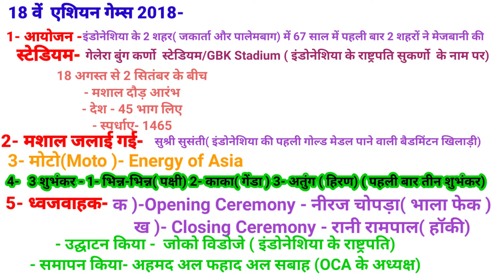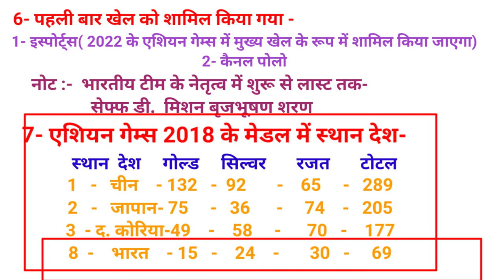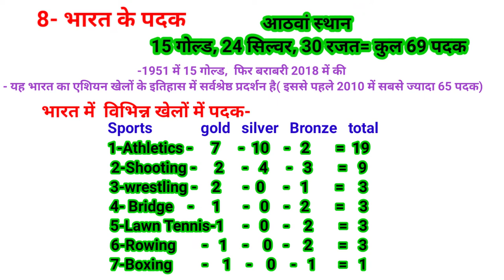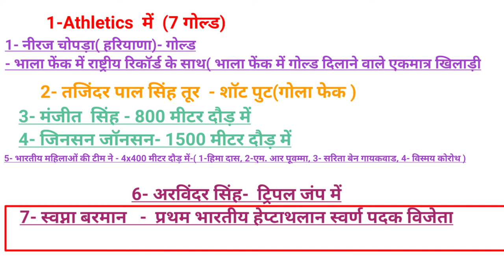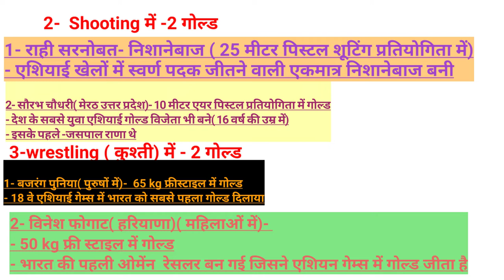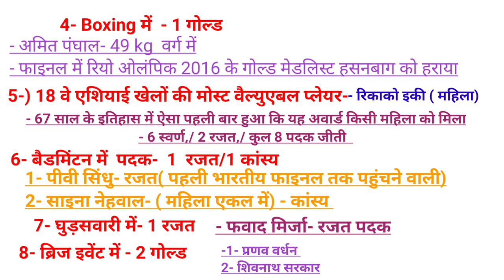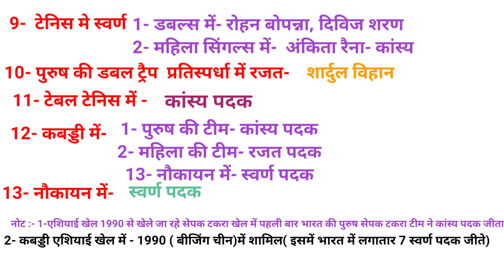18 वें एशियन गेम्स 2018/Asian Games 2018/All Important Topics/Complete Analysis /TGT PGT LT AND ALL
दोस्तों इस वीडियो में18वें  एशियन गेम्स 2018 के बारे में पूरी जानकारी दिया गया है जो आपके आने वाले सभी एग्जाम के लिए भी इंपोर्टेंट है जैसे-
 आयोजन कब हुआ,  शुभंकर क्या है, भारत का स्थान कौन सा है, नन, भारत में कतने पदक मिले, ध्वजवाहक कौन था, सभी खेलों में विजेता, आदि  का डिटेल में वर्णन किया गया है|